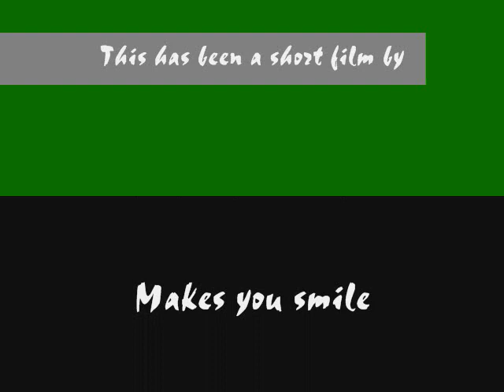Christmas Trees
Two Minute Tales Presents
The Musical Christmas Trees
By TheImperfectArtist